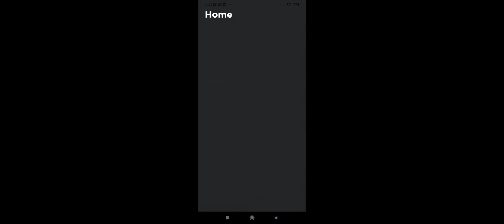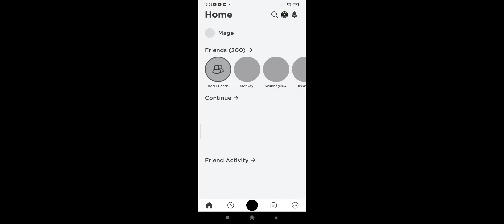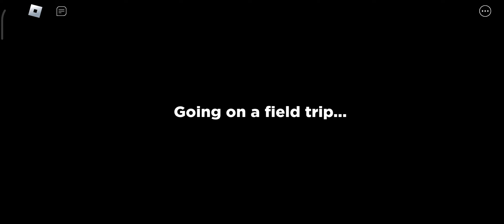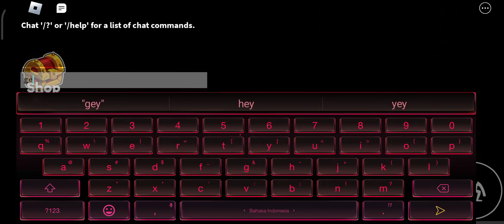Playing Rainbow Friends Part 1 (lag)